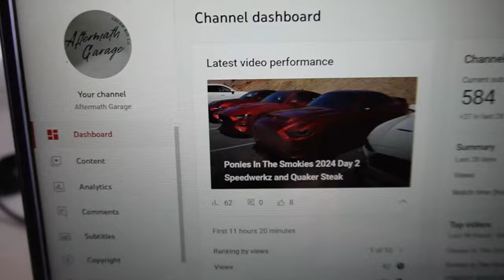Ponies in the Smokies 2024 Day 3 Tail of the Dragon & CJ Pony Parts Meet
More tail of the dragon and the CJ Pony Parts meet

And Remember Dream Big